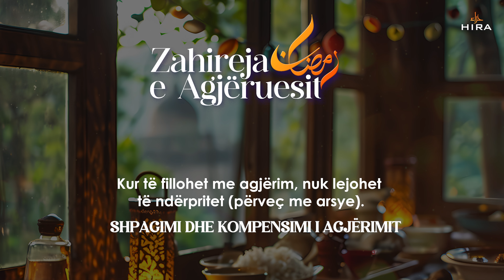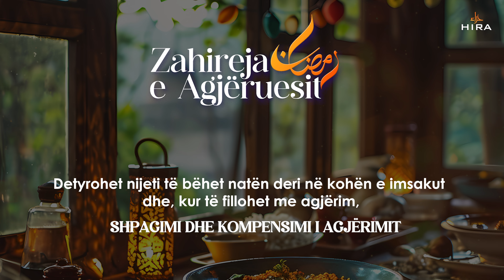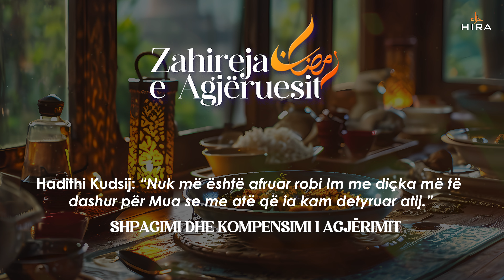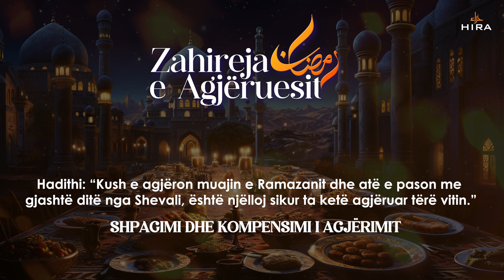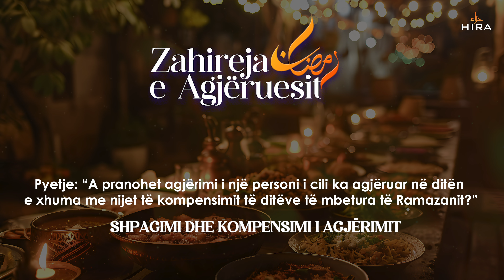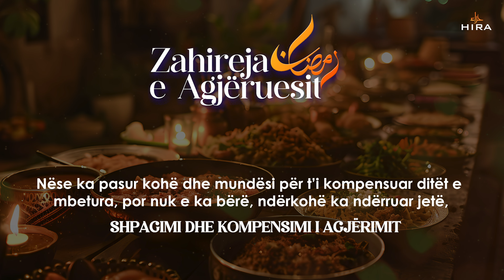Kur bëhet kompensimi i agjërimit? | Zahirerja e agjëruesit